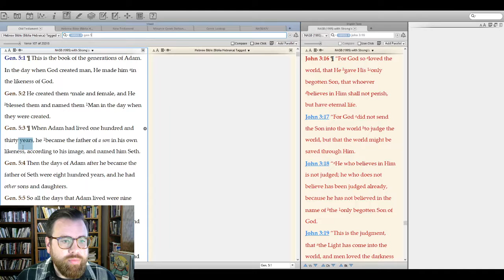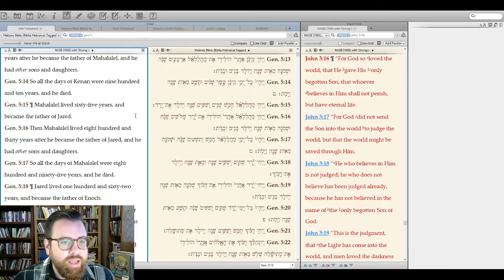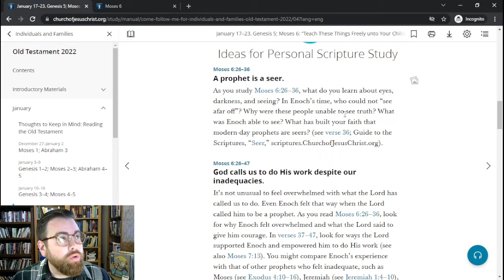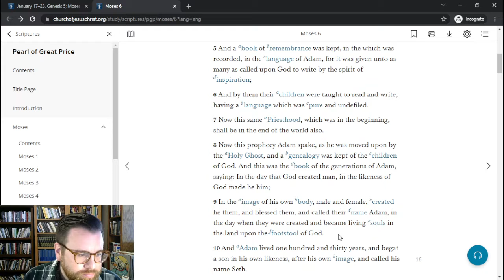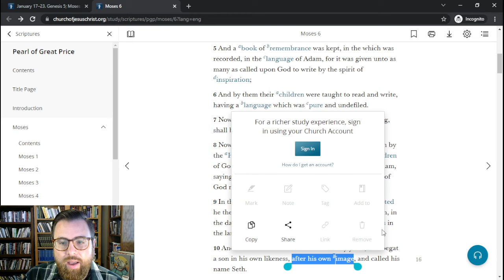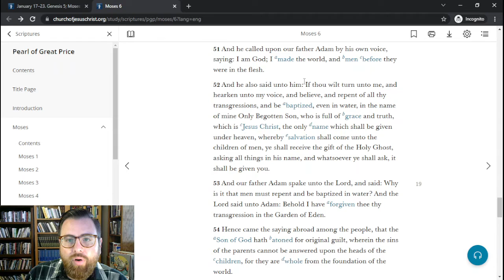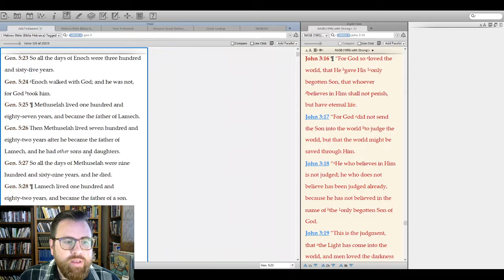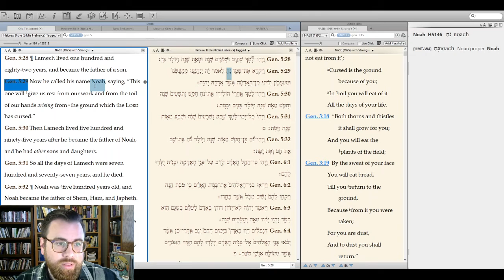Come, Follow Me (Bible Challenge) Genesis 5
If you're a Latter-day Saint, you're going to be looking at Genesis 1-2 this Sunday. Here are some thoughts you can take with you to your class. Here's a link to the debate mentioned